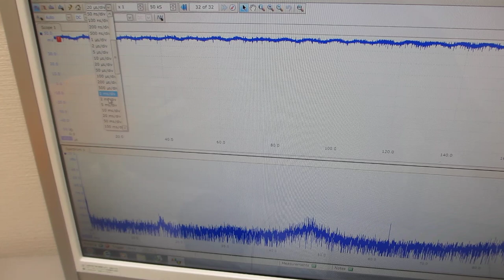超音波プローブの伝搬特性に関する基礎実験ーー１）振動モードの検出ー２）非線形現象の検出ー３）応答特性の検出ー４）相互作用の検出－－（超音波システム研究所）